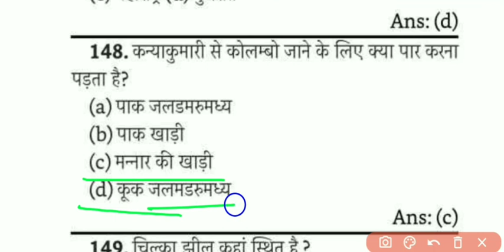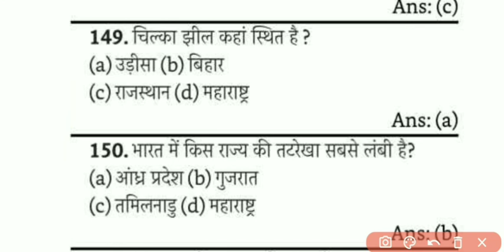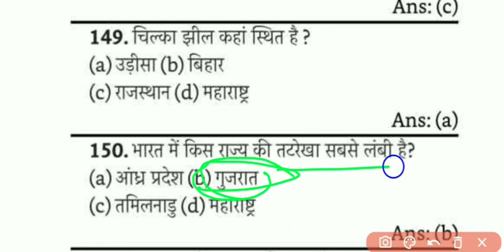Gk | General Knowledge | General Knowledge Question And Answer | Samanya Gyan | Gk Quiz Test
Welcome to "priyansi Study Point" 🙏🙏🙏

वीडियो का टॉपिक ---Gk | General Knowledge | General Knowledge Question And Answer | Samanya Gyan | Gk Quiz Test |

General Knowledge .
General Knowledge Question and answer.
General Knowledge Question and answer for competitive exam.
General Knowledge Questions and answers for all competitive examinations.

General Science.
General Science questions and answers.
General Science questions and answers for competitive exam.